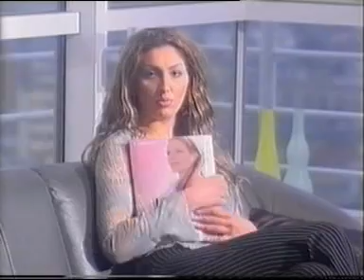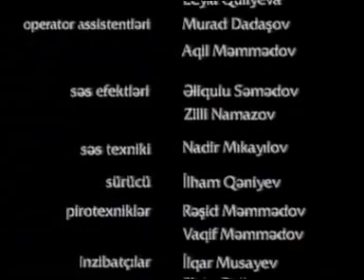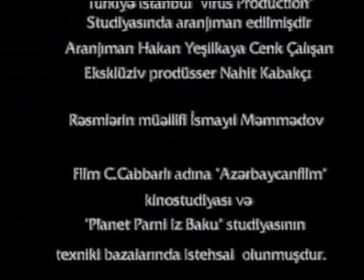Beyaz heyat 8 ci seriya